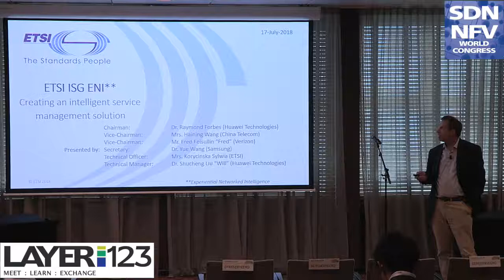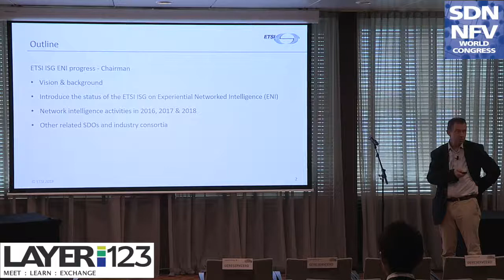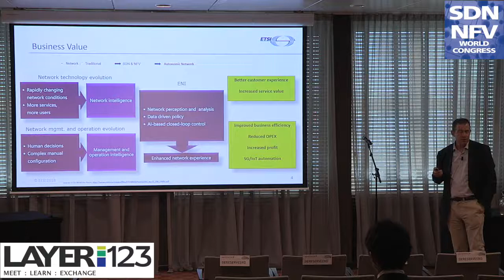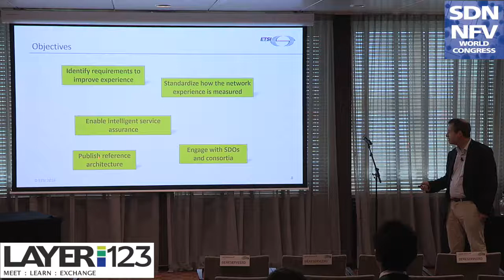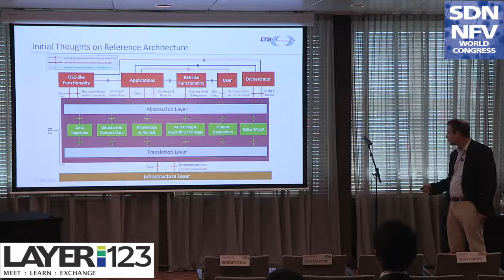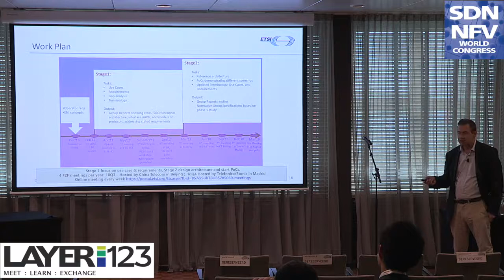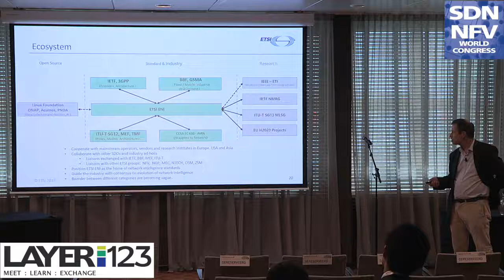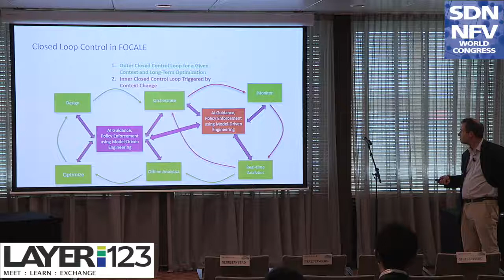Ray Forbes, Chair, ETSI ENI ISG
Presentation from the ETSI ENI Experimental Network Intelligence Forum @ Layer123's SDN NFV World Congress 2018 in Den Hague.